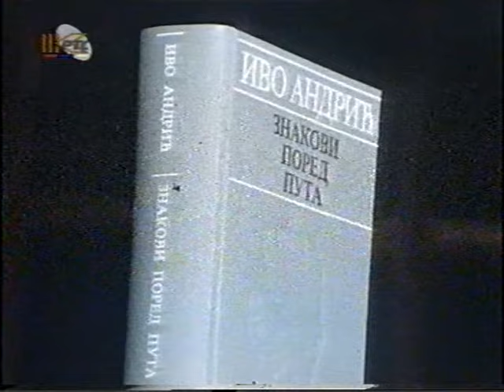Čuveni Petar Kralj: O velikim glumcima, boemskom životu, pozorišnom bifeu, vrednostima, sindikatu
Petar Kralj, čuveni glumac, govori o svom detinjstvu, roditeljima, studentskim danima, boemskom životu, duhovitostima velikih glumaca, o Zoranu Radmiloviću, Gagi Nikoliću, Bori Todoroviću; o tome zašto glumci pristaju na neke uloge, da li se glumci međusobno vole...
Autor i voditelj: Karolina Mellen. Proizvodnja: Treći Kanal RTS-a, mart 1996.
Glumac Petar Kralj intervju

00:00 O pozorištu, detinjstvu
10:59 Insert iz Nedeljnog popodneva 1977. sa Milanom Puzićem i Mićom Tomićem
12:16 Hteo da odustane od prijemnog ispita
14:34 O Akademiji
16:00 insert iz "Josif Pančić" 1988. sa Danilom Lazovićem
17:14 izdvajao uvek za knjigu
18:41 privatne fotografije
19:17 o ocu
23:10 o pozorišnom bifeu
25:04 o Zoranu Radmiloviću,  Gagi Nikoliću
27:33 o snimanju serija
30:59  Glumci se međusobno vole i poštuju
32:15 Citati Petra Kralja o glumi
32:57 privatne fotografije
34:04 Majstori se međusobno prepoznaju
35:07 privatne fotografije, o Bori Todoroviću
35:33 insert iz "Nevena" sa Draganom Zarićem

Ako vas zanimaju: Goran Bregović, Vera Čukić, Dragana del Monaco, grupa Dr Feelgood, Lola Novaković, Slađana Milošević, Dobrica Erić, Stefan Milenković, Živan Saramandić, Milka Stojanović, Daniel Kuzniecka i mnogi drugi, pogledajte ovu play listu

Ako želite da čujete intervjue i koncerte grupa i muzičara: Rod Stewart, Dr. Feelgood, Temptations, Chicken Shack, B.B. King, Larry Coryell, Buddy Guy, Jeanne Carroll`s Blues Power Band,  Leena Conquest, Louisiana Red, Slađana Milošević, Stefan Milenković i druge:

Ako želite da vidite razgovore sa mnogim svetski poznatim sportistima među kojima su:

To nije sve, budite u toku sa novostima na ovom kanalu...
I ja volim da imam subscribere :-). Samo kliknite na ovaj link i pritisnite zvonce da budete obavešteni o novim video snimcima :

If you want to listen to the music of Dr. Feelgood, Temptations, Stan Webb´s Chicken Shack, B.B. King, Larry Coryell, Buddy Guy, Pau Brasil, Jeanne Carroll`s Blues Power Band,  Leena Conquest, Louisiana Red, Alexandra Slađana Milošević and others please click here :